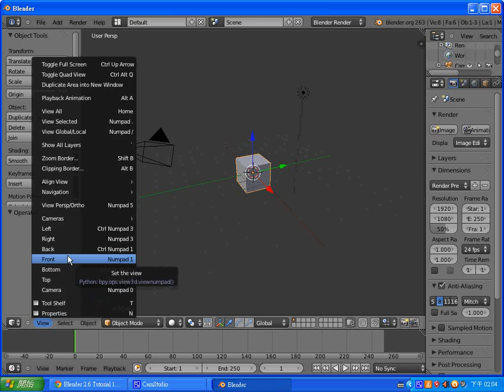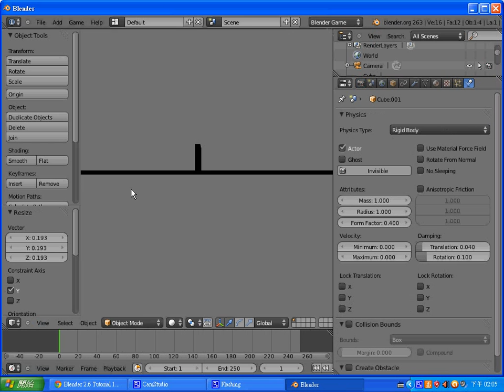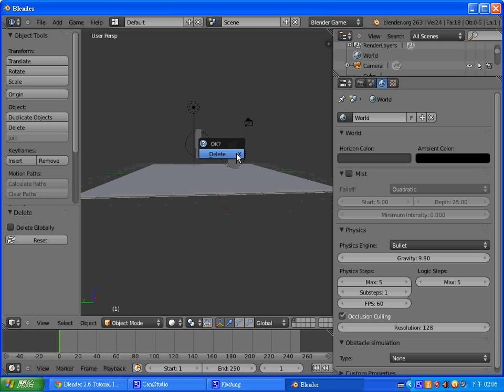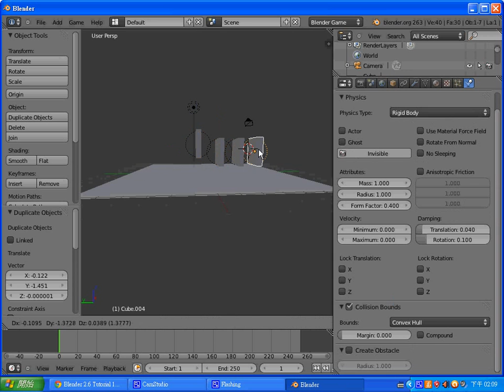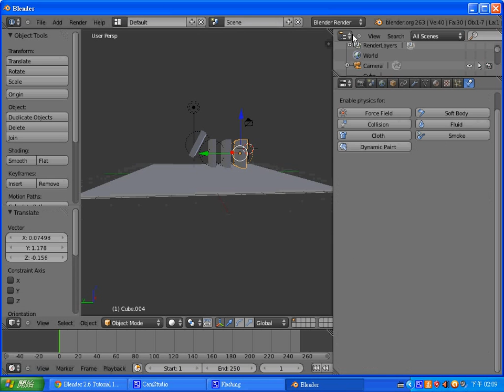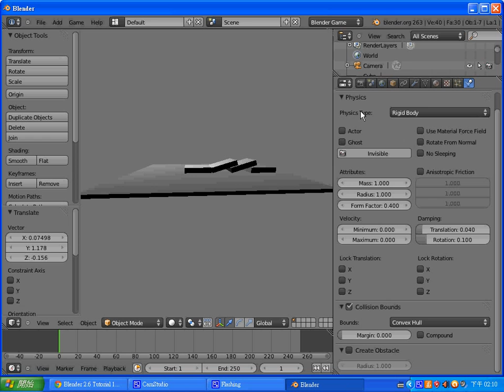Blender動畫：遊戲模式骨牌連倒 -- BlenderRigidBodyCollision.wmv